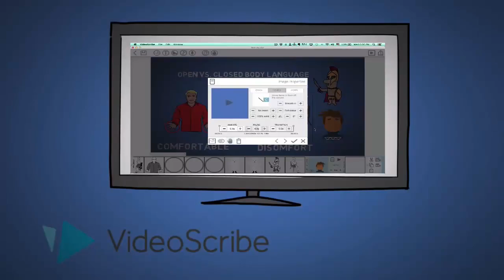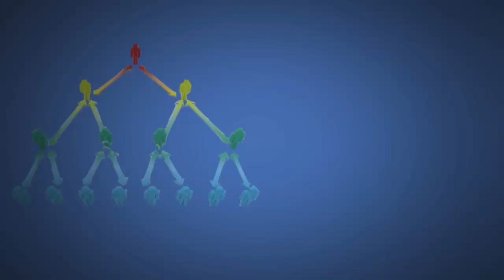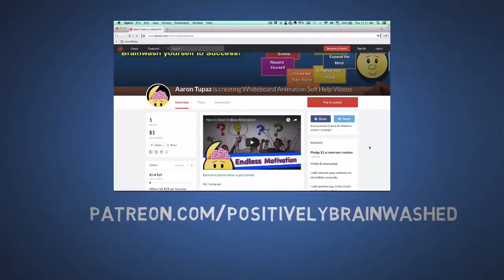Top 10 Passive Income Ideas Online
Here are the current top 10 passive income opportunities and passive income ideas that you can use to earn passive income online starting right now.

Your likes and subscribes are very greatly and sincerely appreciated.